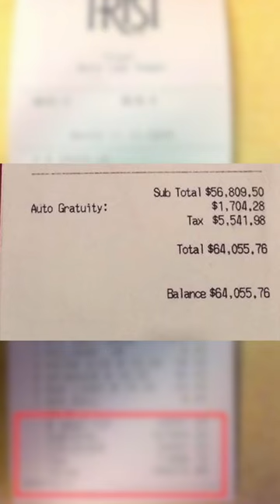Fancy Bubble Dinner Has Me Broke 💸💸